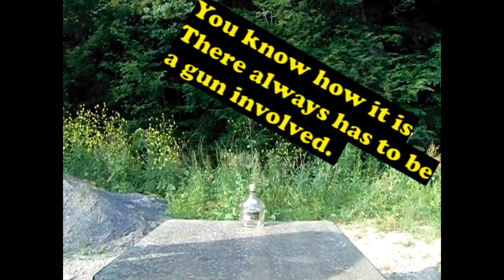BOTTLE CAP CHALLENGE WITH AN AR15!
bottlecapchallenge ar15 sword It's the bottle cap challenge. Except there's a gun involved. You'll like it.